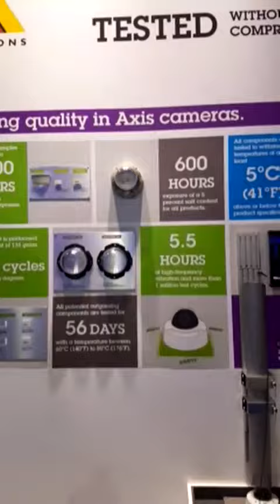Axis CCTV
Live ifsec 2016